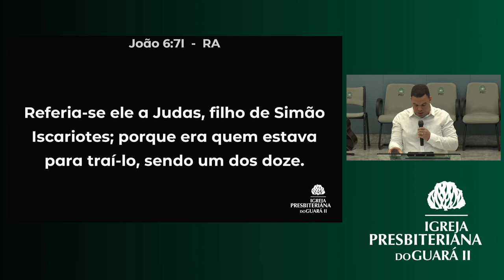Jesus é o Conselheiro | João 6:66-71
• Título da Mensagem » Jesus é o Conselheiro
• Pregador » Sem. Orlando Coutinho
• Texto Bíblico » João 6:66-71

• Mensagem transmitida às 20h do dia 10 de janeiro de 2024 na Igreja Presbiteriana do Guará II – IPGII. ⤵

💎 Acompanhe a Igreja Presbiteriana do Guará II 💎